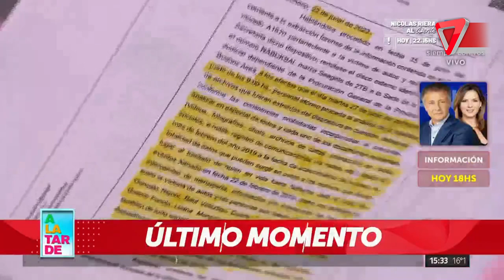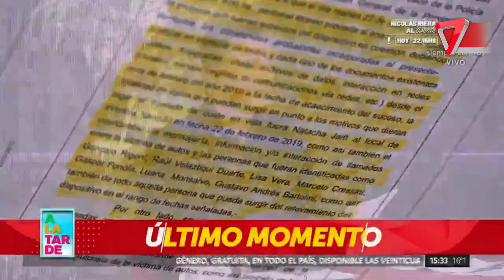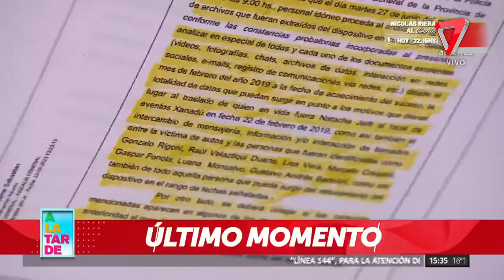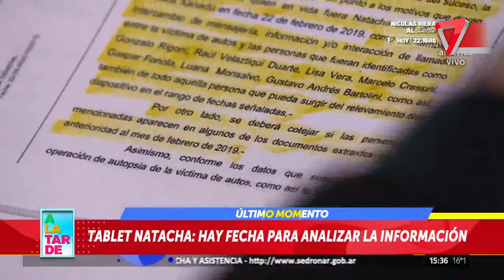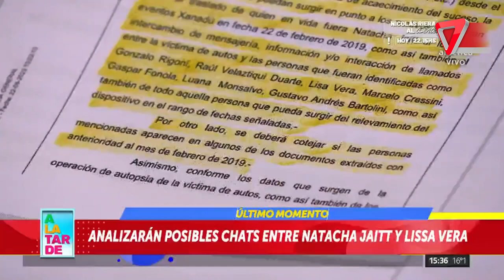🔥 Hay fecha para analizar la TABLET de NATACHA JAITT